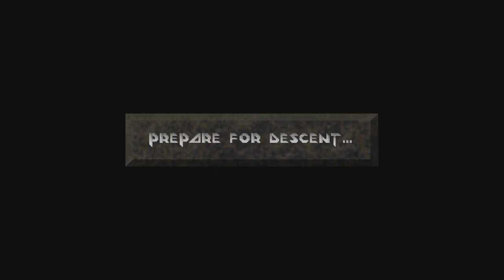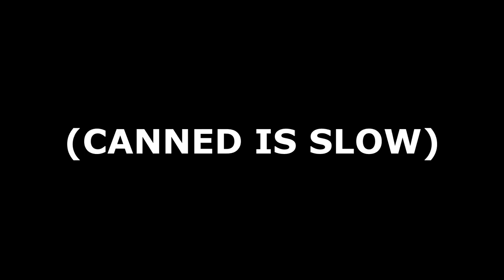Let's Play Descent - Part 5 [CO-OP]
This mission has my favorite music